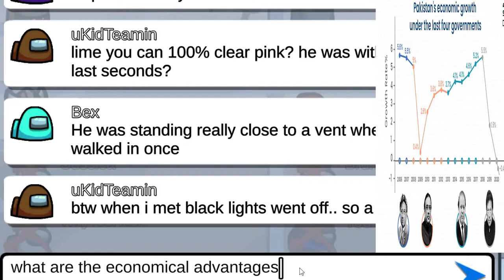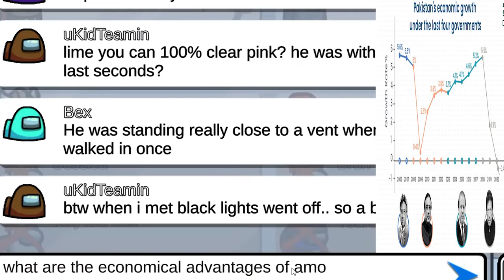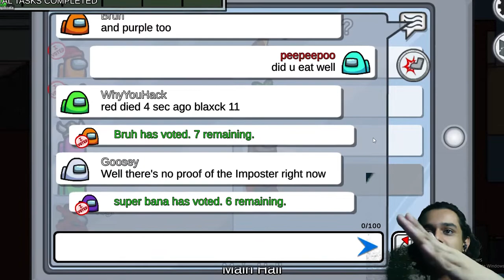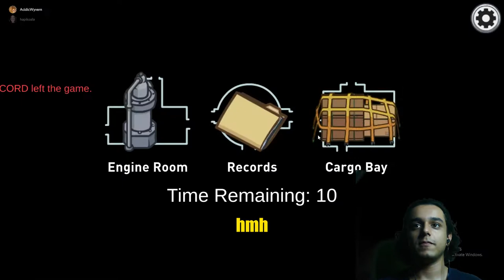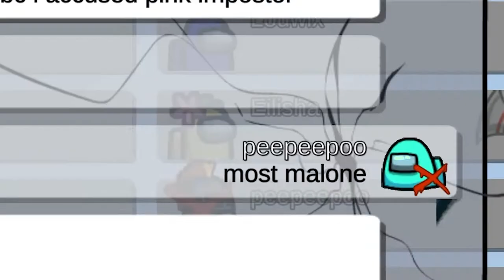Among Us, Industrial Society and Its Future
this is not an among us song, among us animation, among us in real life or an among us zombie video. this is not even an among us but you choose, among us but with 100 players or among us but with 99 imposters. this is an Among Us, Industrial Society and Its Future video in the new among us airship map with memes such as 21st century humor and arabfunny.

when the impostor is sus, you run for the button.
when you are sus, you jump down the gutter, yeah.